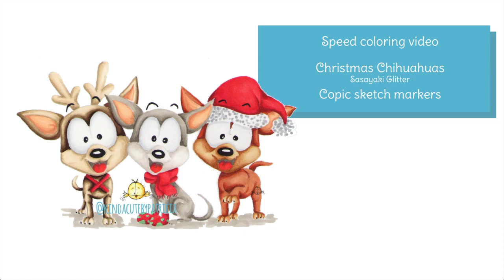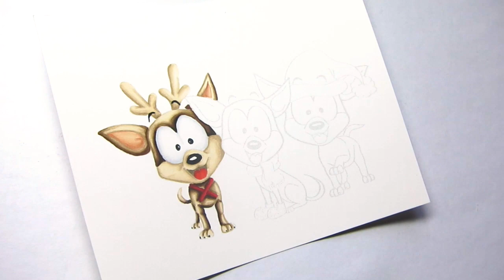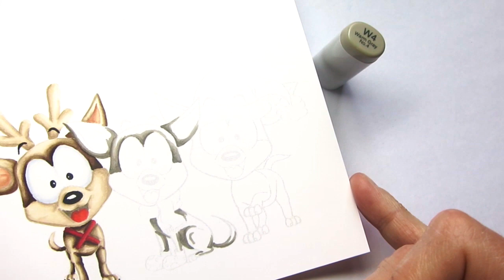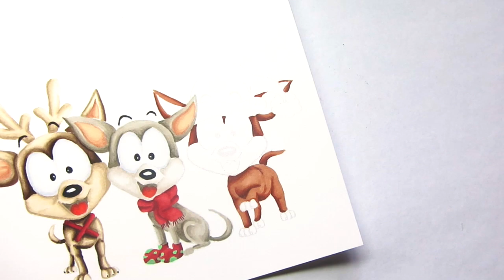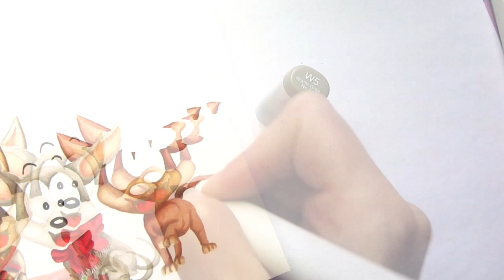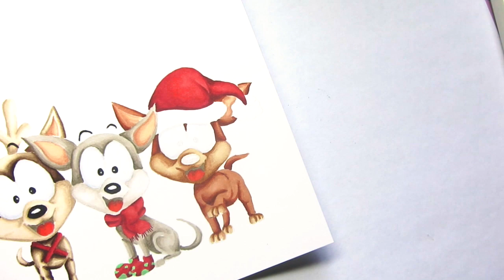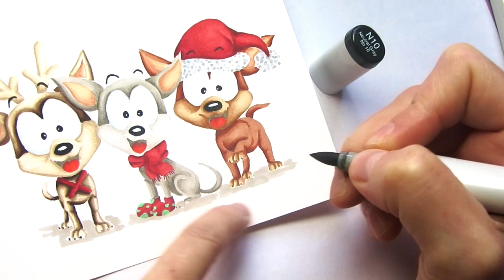Coloring with copic markers some Christmas Chihuahuas. Speed coloring video.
In this video I am coloring this sweet image by Sasayaki Glitter using Copic Sketch markers. The image was printed using the no line technique (opacity was turned down to 20%). Time lapse video. Colors are shown.

* Supplies *

- Image: Christmas Chihuahuas by Sasayaki Glitter.

- Hammermill color copy digital cover 80lb.

* My links *

* Additional information *